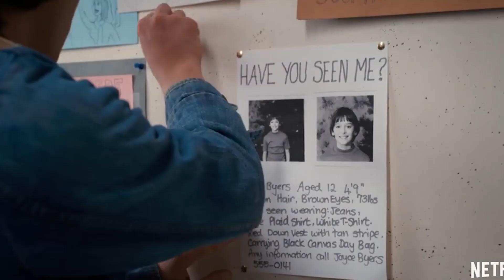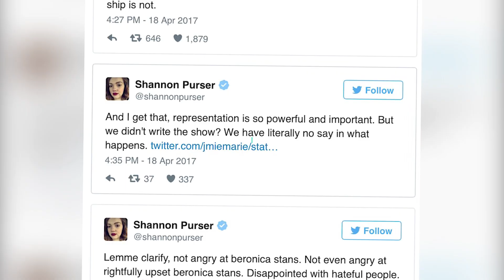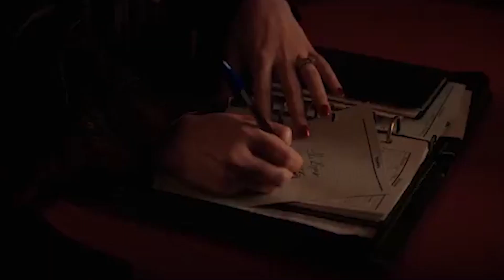Actors You Didn't Realize Were In Stranger Things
About Stranger Things:
Stranger Things is an American science fiction horror web television series created by the Duffer Brothers and released on Netflix. The siblings also serve as executive producers with Shawn Levy and Dan Cohen. The first season stars Winona Ryder, David Harbour, Finn Wolfhard, Millie Bobby Brown, Gaten Matarazzo, Caleb McLaughlin, Natalia Dyer, Charlie Heaton, Cara Buono, and Matthew Modine, with Noah Schnapp and Joe Keery in recurring roles. For the second season, Schnapp and Keery were made series regulars, as were newly cast Sadie Sink, Dacre Montgomery, Sean Astin, and Paul Reiser, with Priah Ferguson appearing in a recurring role. Maya Hawke joined the cast for the third season, while Ferguson was promoted to a series regular.

Set in the fictional town of Hawkins, Indiana, in November 1983, the first season focuses on the investigation into the disappearance of a young boy amid supernatural events occurring around the town, including the appearance of a girl with psychokinetic abilities who helps the missing boy's friends in their search. The second season, titled Stranger Things 2, is set one year later in October 1984 and deals with the characters' attempts to return to normality and the aftermath of the events from the first season. The third season, titled Stranger Things 3, is set in July 1985.

The Duffer Brothers developed the series as a mix of investigative drama alongside supernatural elements portrayed with childlike sensibilities. They set the series in the 1980s and created an homage to the pop culture of that decade. Several themes and directorial aspects were inspired and aesthetically informed by the works of Steven Spielberg, John Carpenter, and Stephen King, among others, including several films, anime, and video games.

The first season of eight episodes premiered on Netflix on July 15, 2016. It received critical acclaim for its characterization, pacing, atmosphere, acting, soundtrack, directing, writing, and homages to 1980s genre films. The second season consisting of nine episodes was released on October 27, 2017. A third season consisting of eight episodes was released on July 4, 2019. The Duffer Brothers have said that Stranger Things is likely to end after its fourth or fifth season. The series has received 31 Emmy Award nominations, including for Outstanding Drama Series, and four Golden Globe Award nominations, and it won the Screen Actors Guild Award for Outstanding Performance by an Ensemble in a Drama Series in 2016.

Cast:
Millie Bobby brown, Finn Wolfhard, Gaten Matarazzo, Noah Schnapp, Caleb Mclaughlin, Natalia Dyer, David Harbour, Joe Keery, Sadie Sink, Winona Ryder, Charlie Heaton, Dacre Montgomery, Maya Hawke.

Directed by: Matt Duffer & Ross Duffer
Written by: Ross Duffer; Matt Duffer, justin Doble, Jessie Nickson-Lopez, Paul Dichter & Kate Trefry.